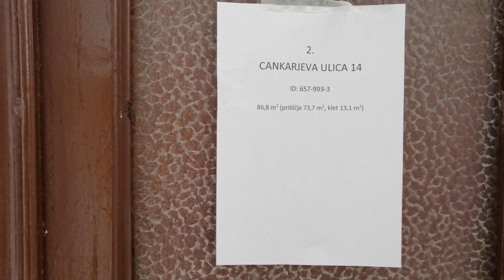Mariborska občina na javni dražbi prodaja 13 starih stanovanj v centru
Interesa je zaradi visoko postavljenih cen in splošnih družbenih razmer manj kot rekordnega leta 2021. Ogledi so mogoči še danes​. A višje kot so izklicne cene, manj je zanimanja.